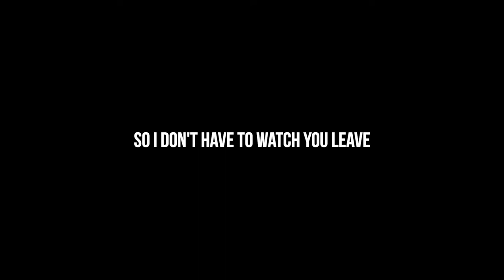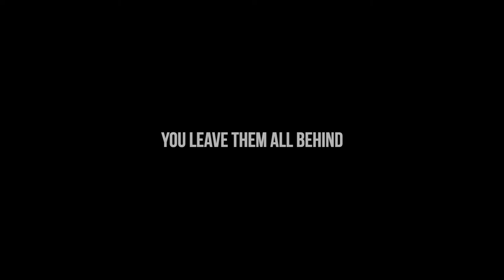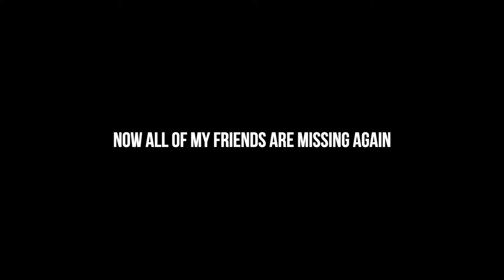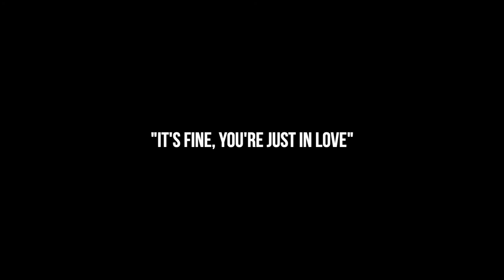tv - billie eilish // sad/piano version + lyrics & rain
Love you! Stay safe and see you soon!